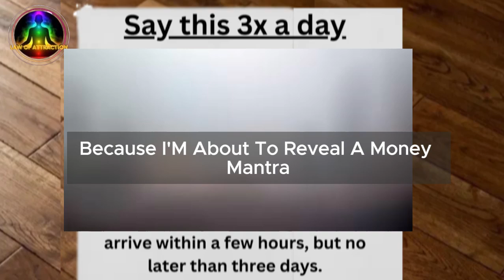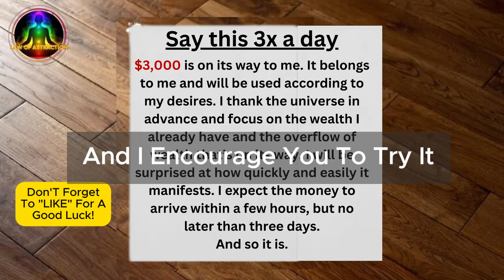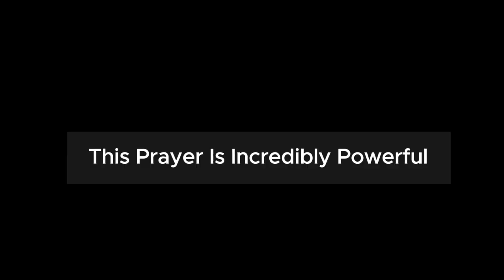This Money Mantra Attract Wealth to You Instantly - JUST SAY IT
What is it about the right prayer that can totally uplift us?

Is it the words?

The meaning?

I pray for my family’s safety and health every night…

So when I heard about this 9-Word prayer, it fascinated me…

Recently, an ancient text was discovered on an island in the Caribbean…

This text described a 9-Word Prayer to manifest anything…

According to reports, this prayer has been around for over 150-million years…

And the rich and powerful have used it for generations…

Now, a brave husband, and soon-to-be father has gotten his hands on this 9-Word Prayer. And he’s giving it to everyday people…

The number of people who have seen concrete proof of real miracles is remarkable.

And once they recite these 9-Words…

Lucky things start happening…

Allowing them to finally manifest the things they want in life...

One woman even claimed that this restored her connection with God…